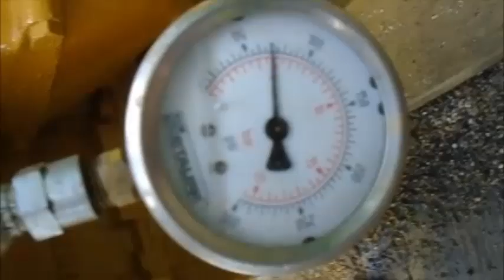1978 CATERPILLAR 633D For Sale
Category: Motor